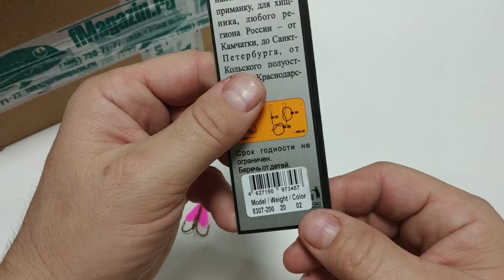Видеообзор блесны German Универсал 8307 по заказу Fmagazin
Блесна German колеблющаяся. Универсал 8307